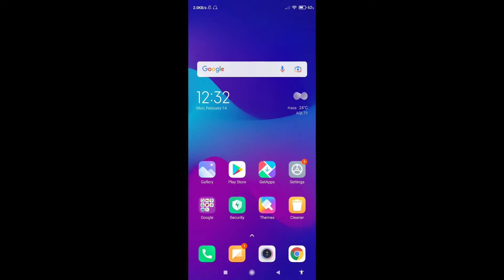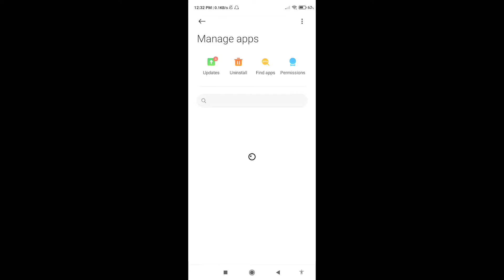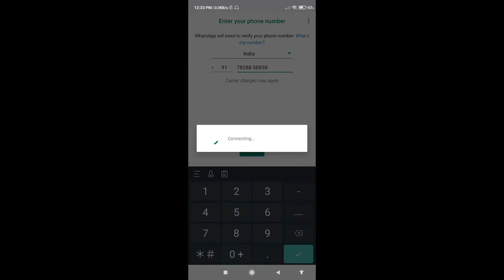How To Fix Whatsapp Verification Time Problem 2022 | Verifying Your Number Problem | Enter 6 Digit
How To Fix Whatsapp Verification Time Problem 2022 | Verifying Your Number Problem | Enter 6 Digit Code